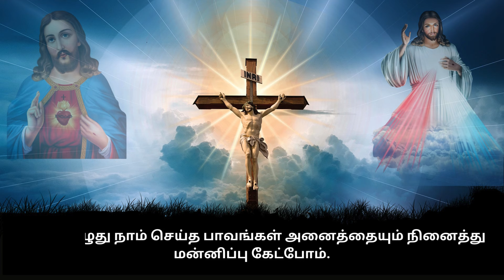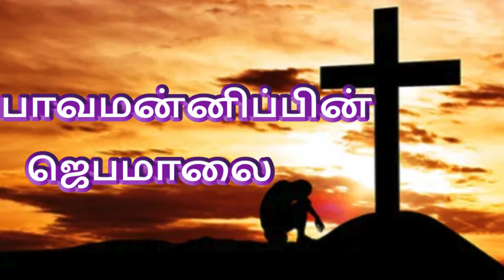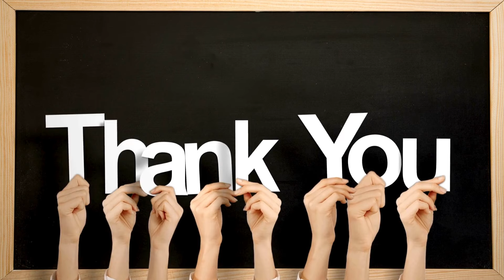பாவமன்னிப்புக்கான ஜெபம் | PRAYER FOR FORGIVENESS JU29